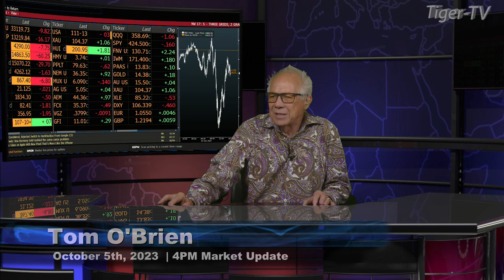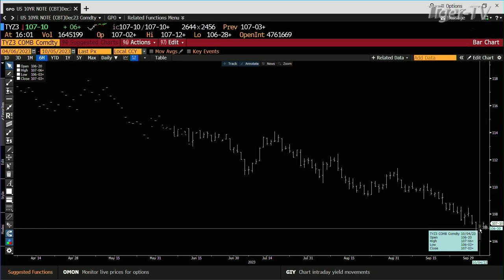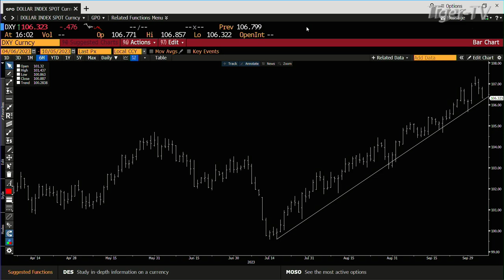October 5th 4PM ET Market Update on TFNN - 2023